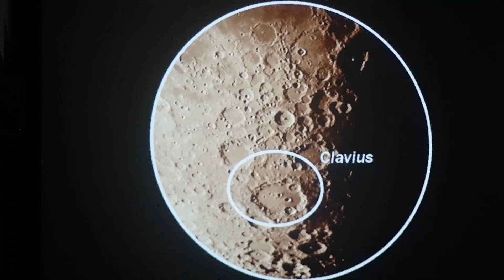Zatmění Měsíce 27.7.2018 Štefánikova hvězdárna 2